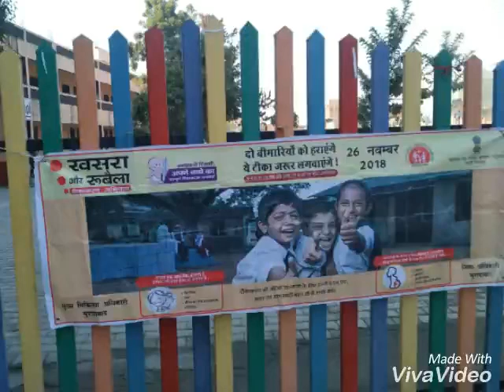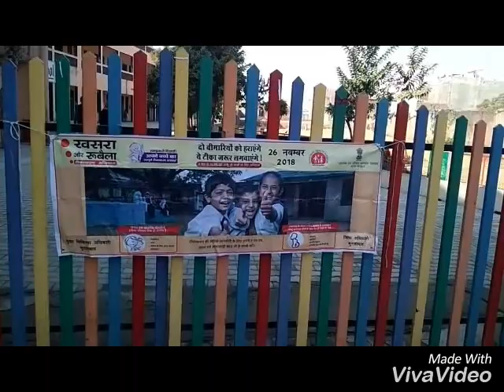Vaccination Rubella and Measles